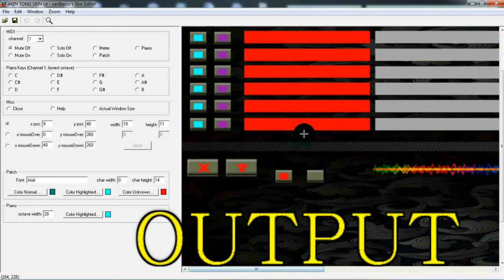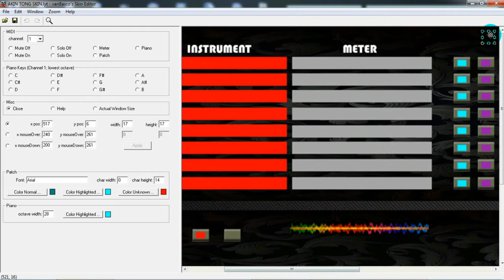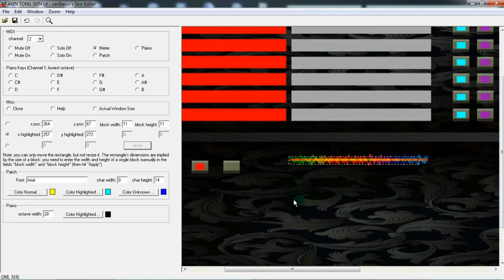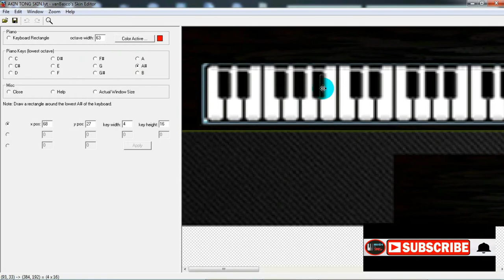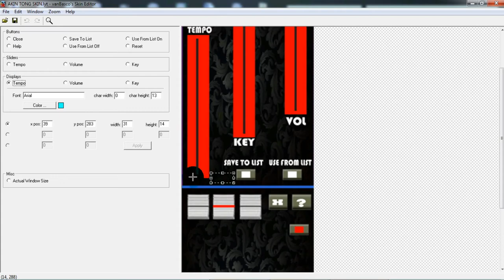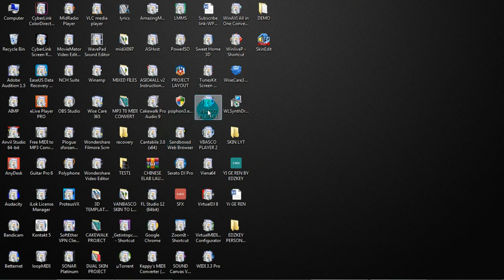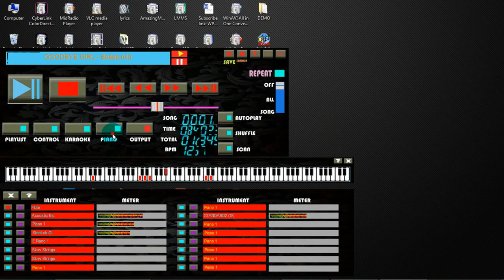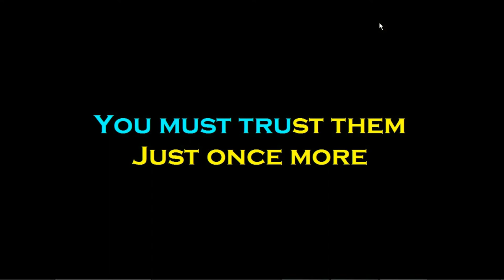VIDEO 8 | PERSONALIZED VANBASCO SKIN (CREATE FROM SCRATCH) [OUTPUT/PIANO/CONTROL/PLUGINS] [FINALE]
VIDEO 8 OUTPUT PIANO CONTROL PLUGINS FUNCTIONING USING VANBASCO SKIN EDIT
AND FINALE DEMO OF FINISHED PROJECT

Here' a tutorial on how to start making your own personal vanbasco player skin from scratch.. Watch all the video in order not to skip step by step procedure..

MIDI& ME  (type as exact)

LINKS ON HOW TO CREATE VANBASCO SKIN FROM SCRATCH

SOFTWARE USE IN MAKING VANBASCO SKIN